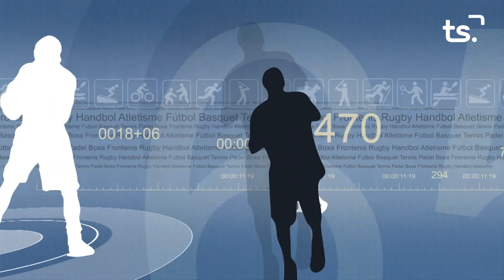FEM SPORT 2022 03 25